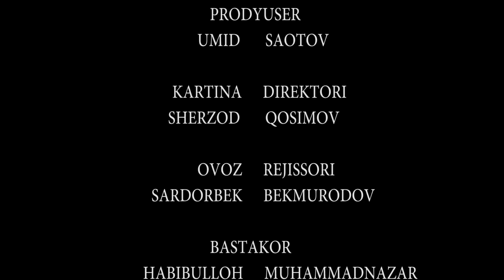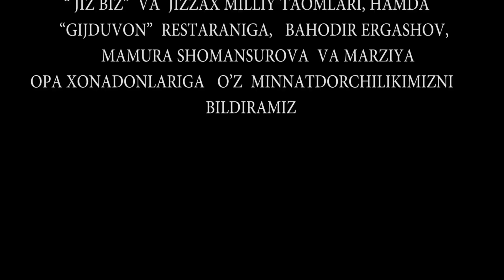Parizod (milliy serial 30-qism) Паризод (миллий сериал 30-кисм)